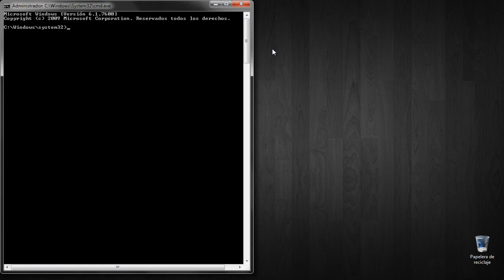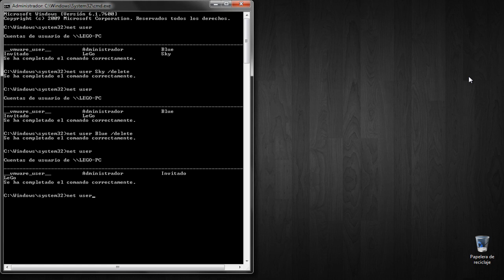Recomendacion #13 - Borrar Usuarios En Windows Desde Consola o CMD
Esto funciona en Windows XP, Vista y Seven. Recuerden que deben contar con privilegios de administrador. Si tienen dudas, comenten el video y con gusto les responderé.